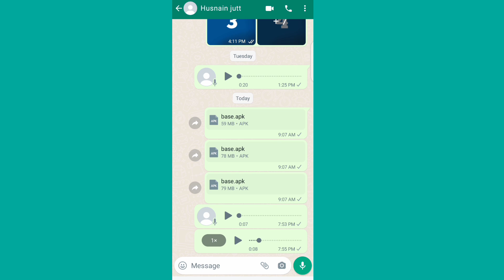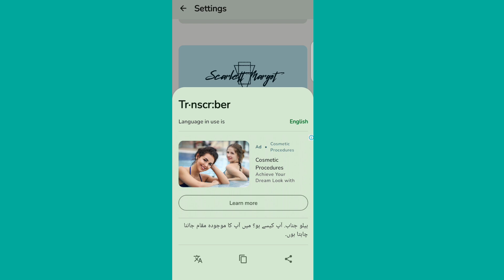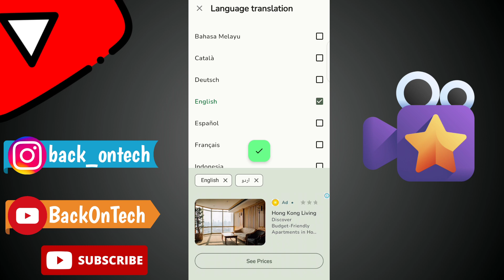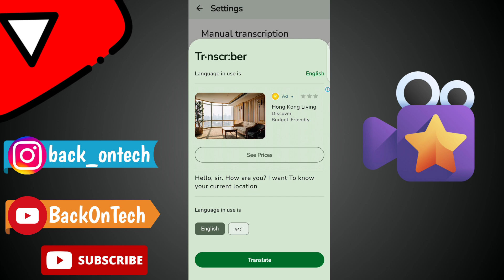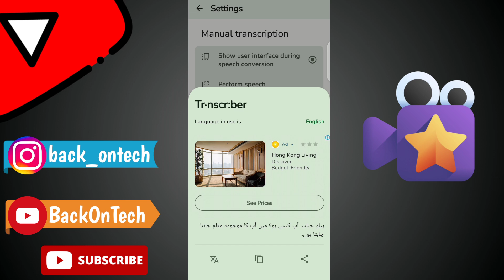whatsapp voice translator app || whatsapp voice translate kaise kare 2023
whatsapp se gb whatsapp mein data transfer kaise karen
whatsapp voice translate kaise kare 2023
hi translate app kaise use kare
google translate in whatsapp
whatsapp voice message problem
whatsapp voice message ko kaise translate karen

Doston aj ki es video main hum bat krain gye k ap apny WhatsApp kisi English chat ko ap Urdu / Hindi mein kaise convert kar sakty hain.

Hi Guys My Self " Husnain Sohail Sidhu" and You'r Watching " Husnain Sidhu " YouTube Channel in this Channel you will learn about Life Technology, Internet, Social Media, Mobile Application, Software, Gadgets Review, Unboxing and much more...